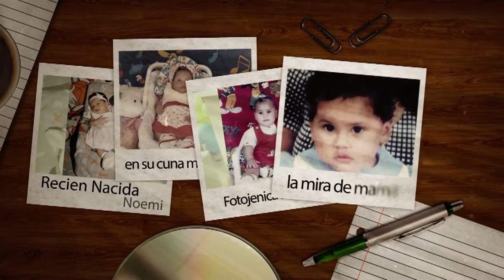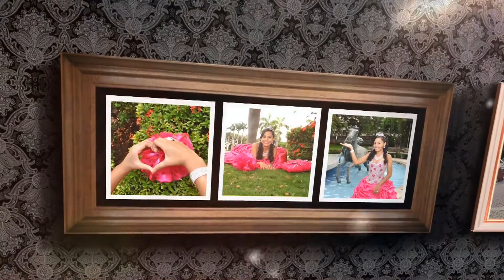Quinceañera - Noemi Montoya Hurtado (Collage)